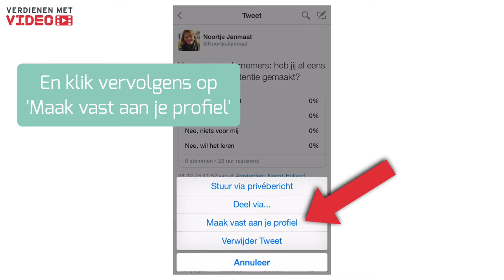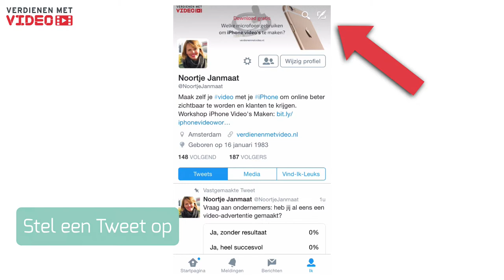Hoe je een Twitter poll met je iPhone maakt en opvolgt met video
- Ben jij ondernemer en zit je op Twitter? Wil jij jouw klanten iets vragen? Maak dan gemakkelijk een Twitter poll op je iPhone en nodig je volgers uit om op je poll te stemmen. Bekijk in deze video hoe Twitter polls werken of lees het artikel op verdienenmetvideo.nl.

Noortje Janmaat van Verdienen met VIDEO leert zelfstandig ondernemers, zoals coaches, trainers en adviseurs, hoe ze met hun eigen iPhone video's maken, zodat ze online beter zichtbaar worden en gemakkelijker klanten krijgen.

Ze helpt ondernemers om op een authentieke en strategische manier de juiste online marketing tools in te zetten om hun producten en diensten beter te verkopen via het internet.